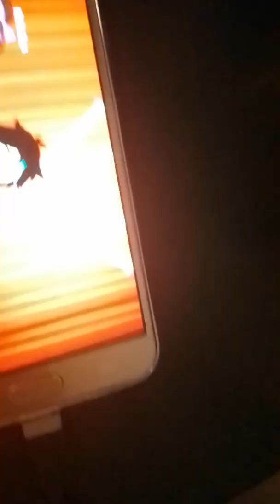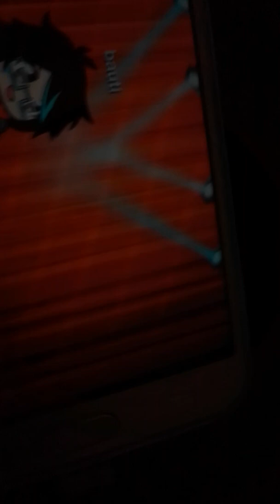la mejor canción de Feli y bauti 💗💎